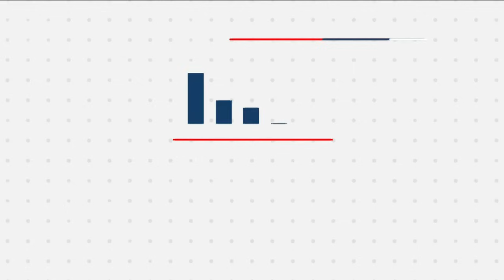¿A quién le pertenece la guagua encontrada?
El coronel Pedro Sánchez de la Policía de Puerto Rico ofrece detalles sobre la guagua encontrada en Arroyo y relacionada con el accidente contra dos jinetes.

WapaTV

¡Disfruta del mejor contenido que Wapa.TV tiene para ofrecer! Programas de televisión como, Lo Sé Todo, Pégate al Mediodía, Viva La Tarde, El Remix, Wapa Deportes ¡y pronto Super Chef Celebrites así como otras sorpresas!